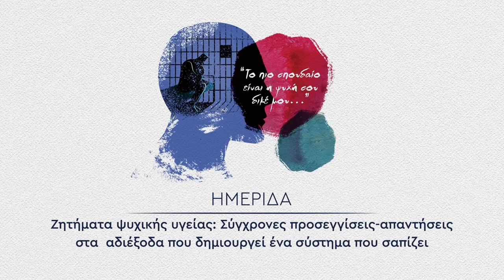Ομιλία του Τάσου Τραβασάρου στην ημερίδα του ΚΚΕ για την ψυχική υγεία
Τρίτη ενότητα: Εργατική τάξη

Η ομιλία του Τάσου Τραβασάρου είχε θέμα «Αλλοτρίωση και ψυχική υγεία της εργατικής τάξης»